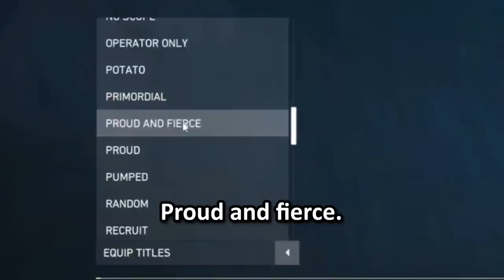Valorant But My Teammates Actively Sabotage Me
Valorant wafflers won't shut up during the clutch.

In this Salty Phish Valorant video, Lewi lies to FrtingGlitter, Nihachu, and Jerbifer about me in every way possible because it is their first time meeting me. We recall on the time someone gifted me 30 subs on twitch to turn off my facecam. We do AA meeting introductions with Tabby and can't keep the bit going for more than one person. Sometimes when I unload the clip, the clip loads me. We all become proud and fierce in honor of pride month. We try to make an enemy killjoy get a 0-20 KDA but fail. Lewi hits the griddy on the bomb and Aldo plays Minecraft in Valorant. Aldo won't stop waffling while Saturn tries to clutch.